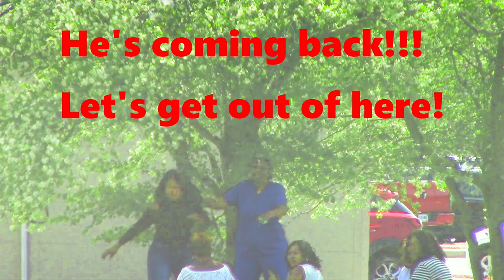INVISIBLE CHILD!!! 🙈 (Prank #7)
This is the 7th edition to my Invisible child prank series. I pretend to have a son named Jimmy. Only I can see him so people are often confused and think I'm talking to them when I'm really talking to Jimmy. People assume I am crazy, but I'm just out shopping around with my son. Besides fart prank videos I do a very wide range of other funny pranks. Most of them involve me acting crazy or stupid in public.